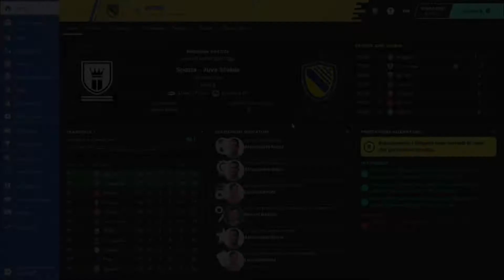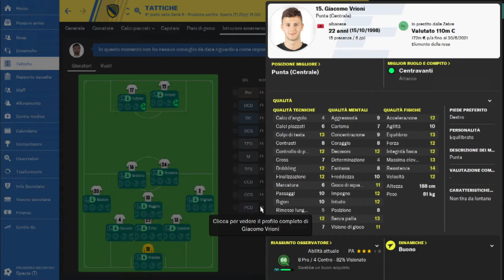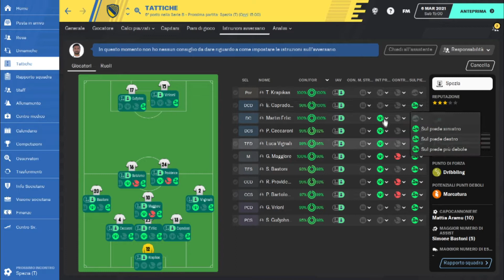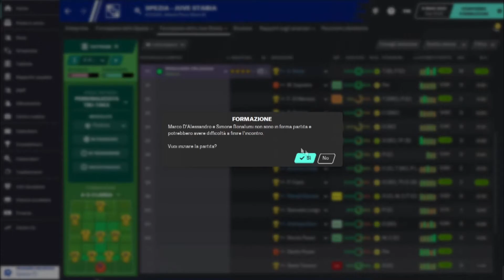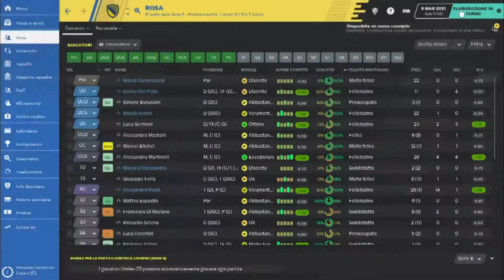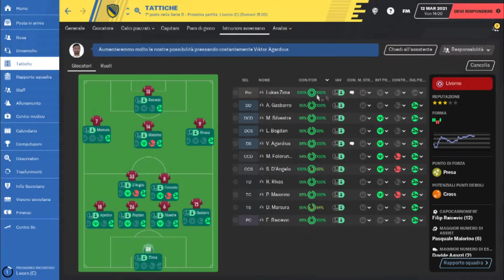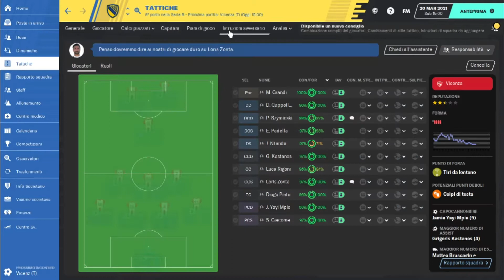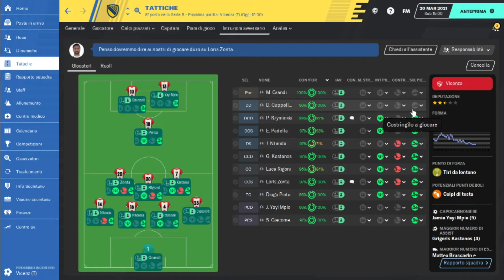Possiamo fare di più Football Manager 2020 Juve Stabia #23